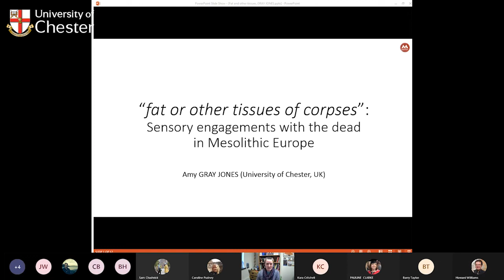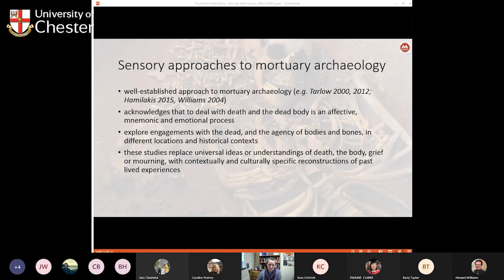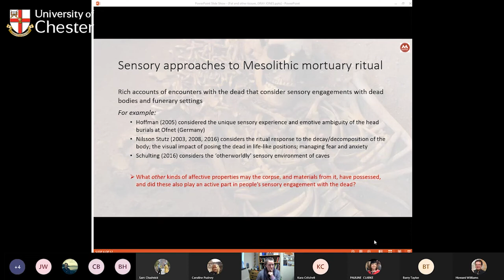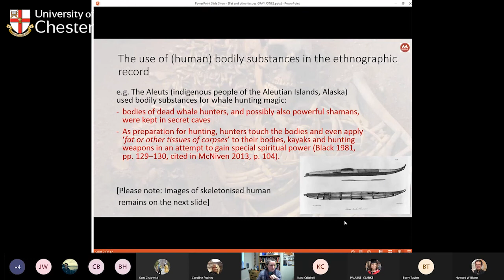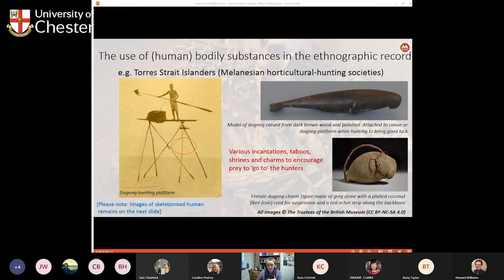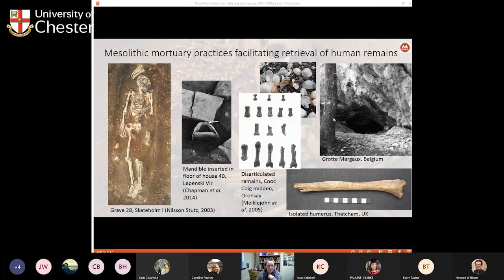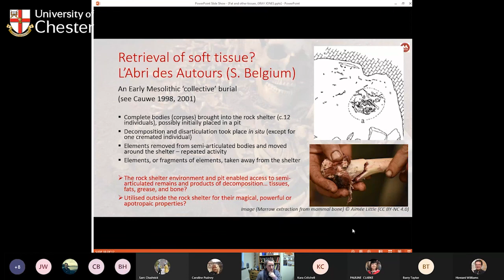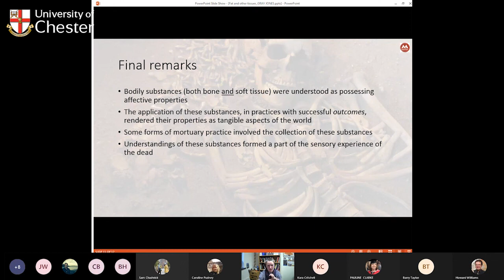''Fat or Other Tissues of Corpses'': Sensory Engagements with the Dead in Mesolithic Europe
The University of Chester's (UoC) Department of History and Archaeology presents; ''Fat or Other Tissues of Corpses'': Sensory Engagements with the Dead in Mesolithic Europe from their 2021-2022 research seminars, with Dr Amy Gray Jones, Senior Lecturer in Archaeology, University of Chester.